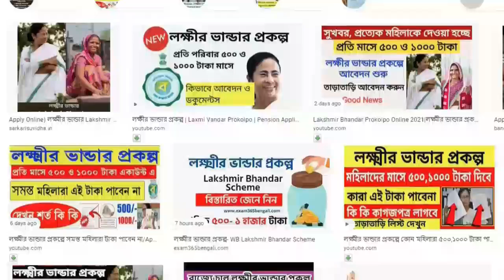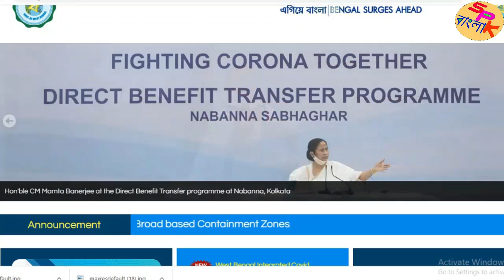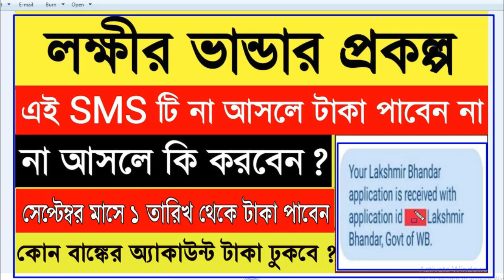লক্ষীর ভান্ডারে sms না আসলে কি কি করবেন | lakhir vandar prakalpa form fill up | lokhir vanda status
lakhir vandar prakalpa form fill up || laxmir vandar prakalpa status check || swasthya sathi lokkhi

lakhir vandar prakalpa form fill up || lakhi vandar prakalpa form fill up || swasthya sathi card

lakhir vandar form fill up

lokhir vandar prakalpa form fill up

laxmir vandar new form pdf

laxmir vandar prakalpa new update

lakhi vandar prakalpa form fill up

lakhir bhandar prakalpa

lakhir bhandar prakalpa form

laxmi bhandar new form

lokhir bhandar prakalpa new update

lokhir vandar prakalpa new update

wbp form fill up 2021

bhandar

how to download laxmi vandar form

how to fill up laxmir vandar form

lakhi vandar prakalpa form download

lakhir bhandar form fill up

lakhir bhandar new form pdf

lakhir vandar new form

lakhir vandar new from

lakhir vandar prakalpa bank account

lakhir vandar prakalpa form fill up online

laxmi bhandar form new

laxmi bhandar new form download

laxmir bhandar new form

lokhir vandar prakalpa form

lokhir vandar prakalpa form download

lokkhi vandar prakalpa form fill up

lokkhi vandar prokolpo form

new lakhir bhandar form pdf

new laxmi bhandar form pdf download

lokhir vandar

ss prakalpa naam aavedan patra

lakhi vandar form fill up

laxmir vandar prakalpa status check

lakhi vandar

lakhir vandar status

laxmir vandar

lokkhi vandar form fill up

lakhi vandar new from

lakhi vandar prakalpa new update

lakhir vandar prakalpa online form fill up

lakhir vandar prakalpa status check
lakhir vandar prokolpo check

lakshmi vandar prakalpa

lokhir vandar prakalpa form fill up new

lokhir vandar prakalpa status

new lakhi vandar form

how to fill up lakshmi vandar form

lakhi vandar from

lakhi vandar prokolpo

lakhi vandar status check

lakhir bhandar

lakhir bhandar prakalpa form fill up

lakhir vandar

lakhir vandar prakalpa

lakshmi vandar

lakshmi vandar form fill up